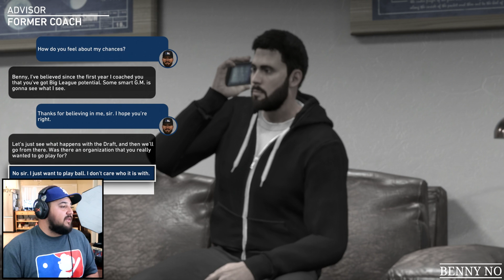BENNY NO GETS DRAFTED BY THE DODGERS | MLB The Show 19 | Road To The Show #2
In this video: BENNY NO GETS DRAFTED BY THE DODGERS, after the 2nd showcase game, Benny No's dreams come true when the Los Angeles Dodgers draft him.

About this video, BENNY NO GETS DRAFTED BY THE DODGERS, come along for the ride as I play subscribers, friends, and ranked games of Diamond Dynasty! Think you have what it takes to take on Team Rally Fries? Benny No! Lumpy Yes